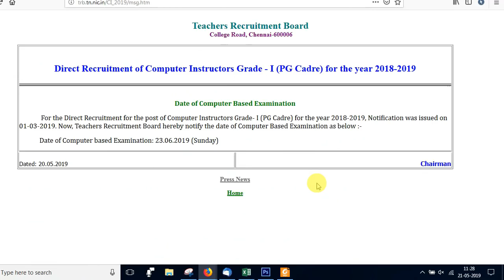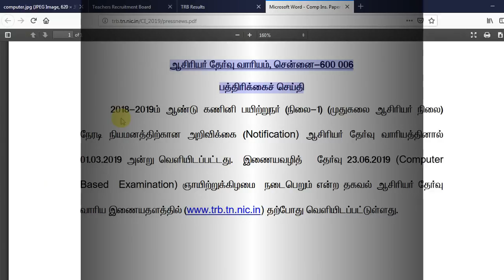TRB வெளியிட்ட அதிரடி அறிவிப்பு!! ஆசிரியர் போட்டித்தேர்வுக்கான அதிகாரப்பூர்வ தேதி அறிவிப்பு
ஜூன் 23-இல் கணினி ஆசிரியர் போட்டித் தேர்வு: ஆசிரியர் தேர்வு வாரியம்